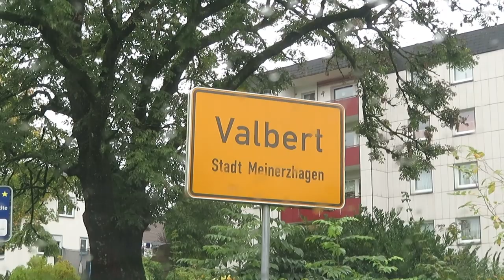Pilze entlang des Silberkuhlenwegs bei Valbert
Diesmal bin ich ins Ebbegebirge gefahren, näher gesagt nach Valbert zwischen Meinerzhagen und Attendorn. Im Ortsteil "Mittelhagen" zweigt links die Zuwegung zum "Silberkuhlenweg" ab. Dieser Weg schlängelt sich längst des Südhangs der Nordhelle.
Hier fand ich eine Menge Maronen, aber auch rauchblättrigen Schwefelkopf und sogar ein paar Pfifferlinge.